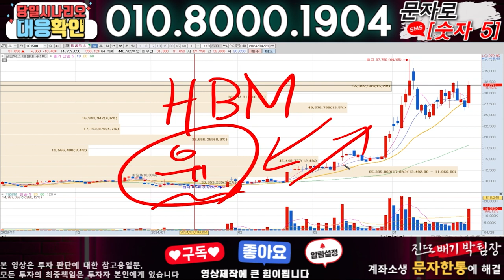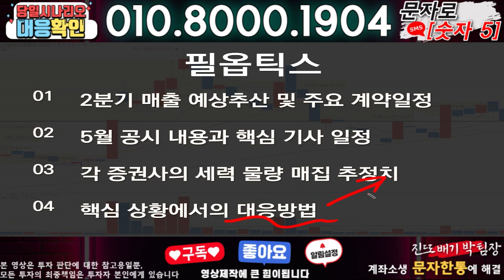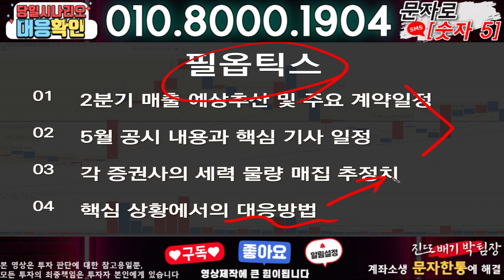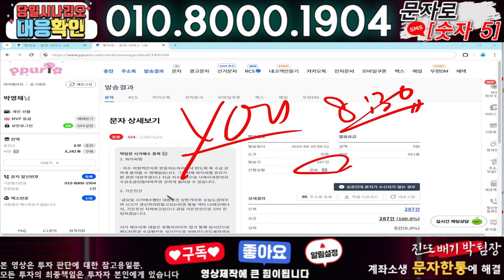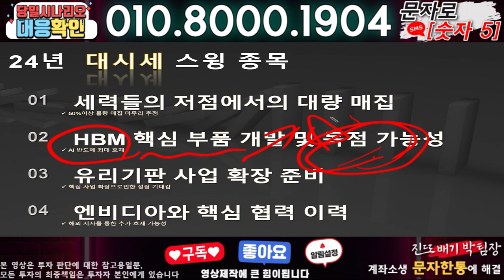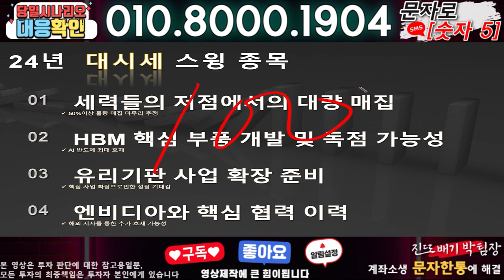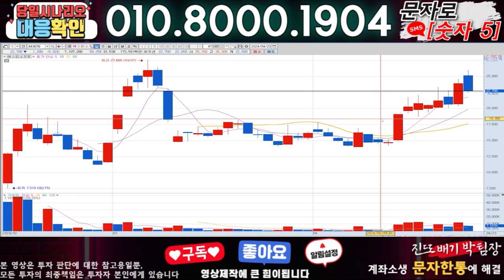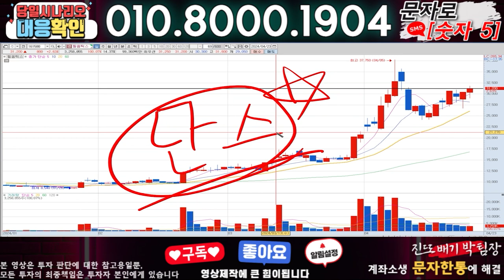필옵틱스 ) 3분전 기습속보-공식입장발표!! 무슨일인가?